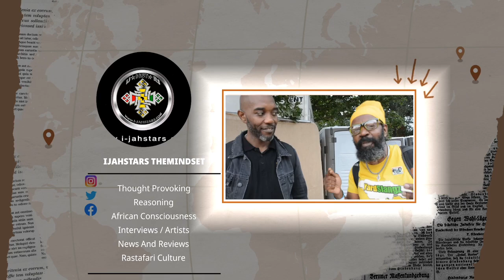Nzinga King Back In Court & Charged 😱